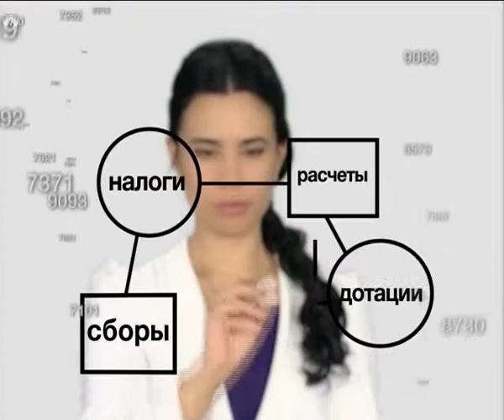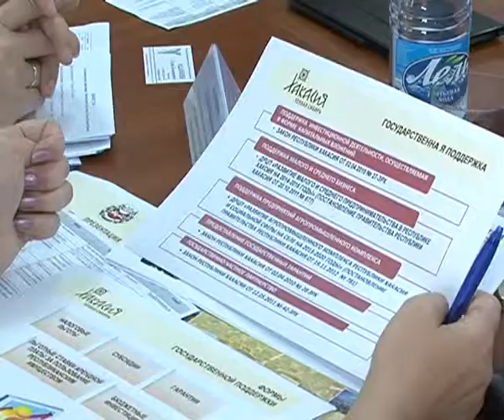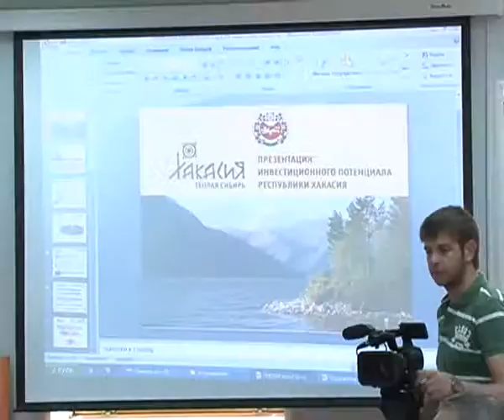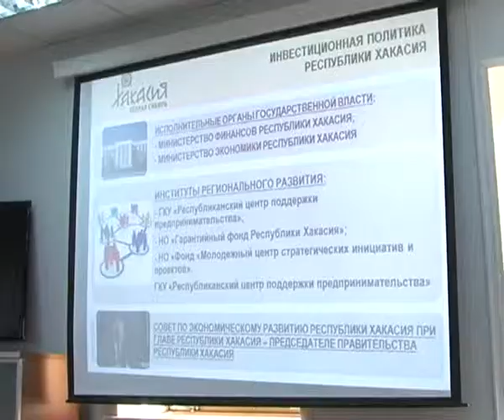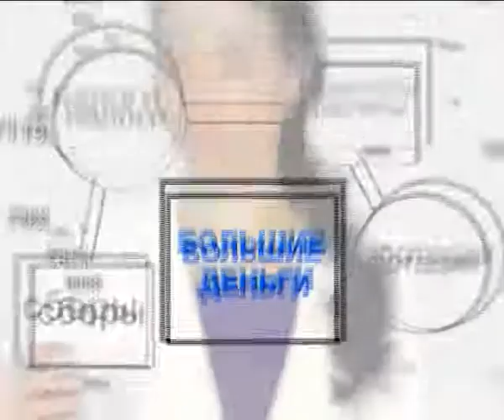БОЛЬШИЕ ДЕНЬГИ НА 27 07 2013